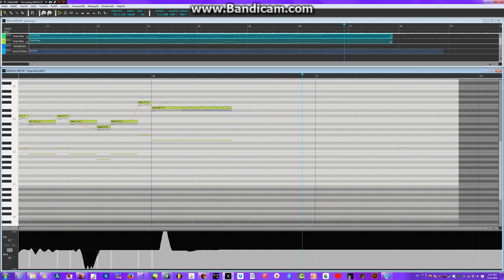Blood [DEX] [VOCALOID cover]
Hi guys! I've been working on some originals, so hang in there!. Also, this cover was kind of rushed so it may lack in quality... Sorry 'bout that... Also, this video should have been uploaded three days ago :P

Song- Blood
Original artist- My Chemical Romance

Vocaloid used- V4 DEX